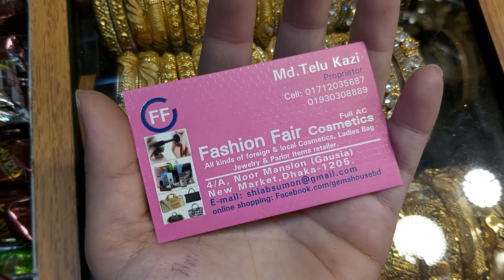Huge bengals collection at wholesale price